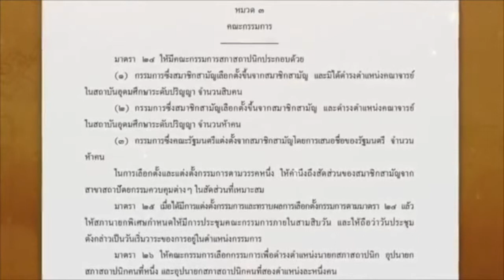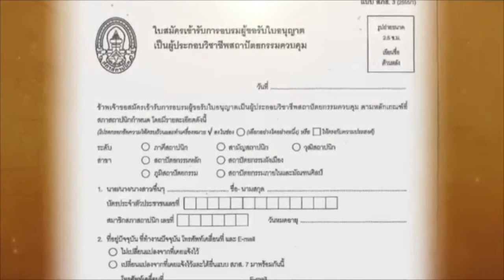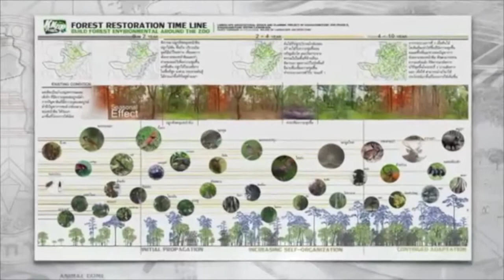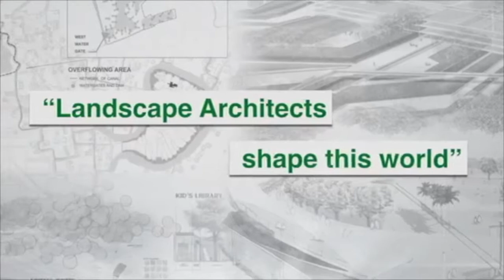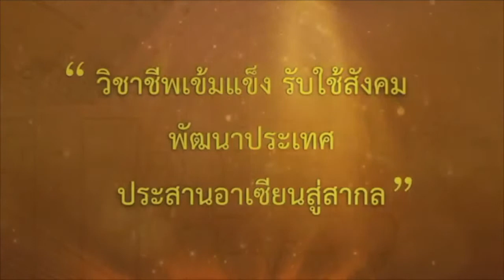วีดีทัศน์ สภาสถาปนิก